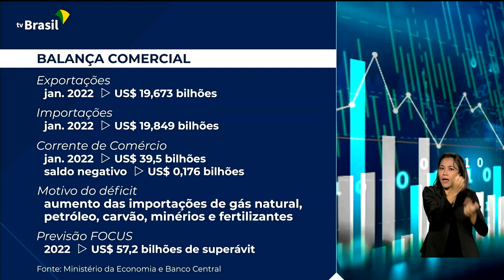Economia | Balança comercial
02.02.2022 - Brasil registra saldo negativo na balança comercial em janeiro de 2022, mas corrente de comércio soma US$ 39,5 bilhões. O comentário é de Ricardo Caldas.